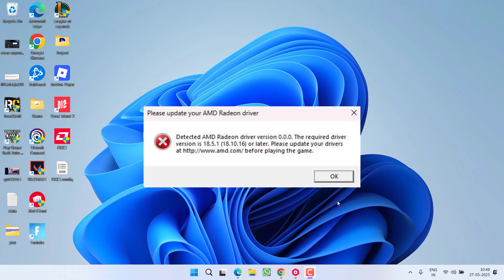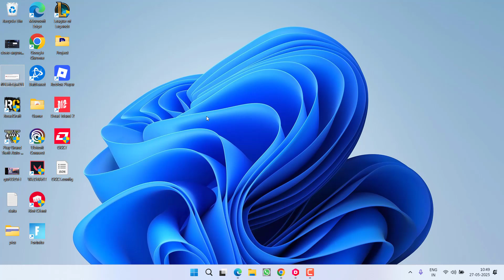Battlefront 2 detected AMD Radeon driver version 0.0.0.0 Fix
Fix Battlefront 2 detected AMD Radeon driver version 0.0.0.0 while launching the game onto the steam or EA play.
this video will completely fix the issue of please update your amd radeon driver